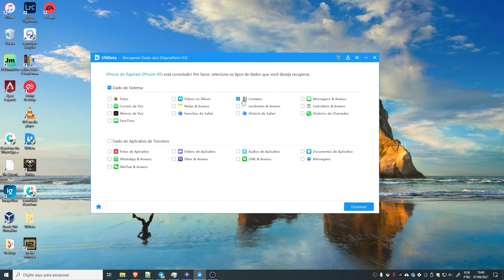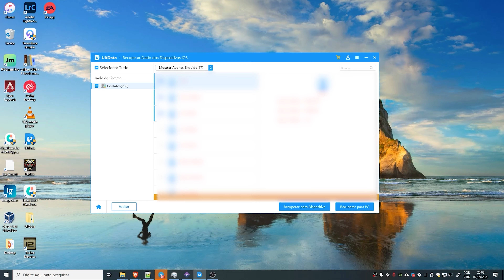Como Recuperar Contatos Apagados no Seu iPhone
Oi Amigos! Veja este vídeo para aprender como recuperar contatos apagados no seu iPhone. Você também pode clicar neste link para saber mais

Veja este vídeo para saber como fazer:
0:00 Introdução
0:15 Recuperar contatos apagados noseu iPhone com Tenorshare UltData;
0:45 Os contatos são recuperados com sucesso.